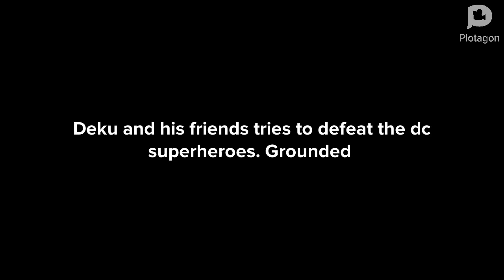Deku and his friends tries to defeat the DC superheroes￼/grounded￼